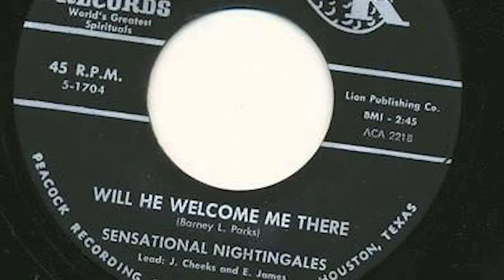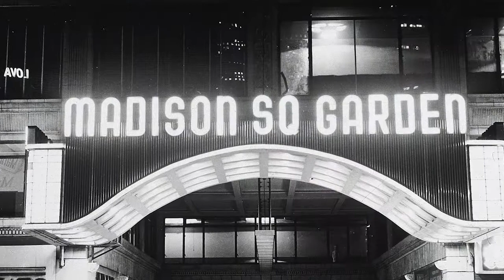The Sensational Nightingales - 2017 North Carolina Music Hall of Fame Inductees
Video bio of North Carolina Music Hall of Fame Inductees The Sensational Nightingales - inducted in 2017.

The North Carolina Music Hall of Fame is a 501(c)3 non-profit organization whose mission is to recognize, promote, and commemorate musicians, singers, songwriters, and producers from the state of North Carolina.